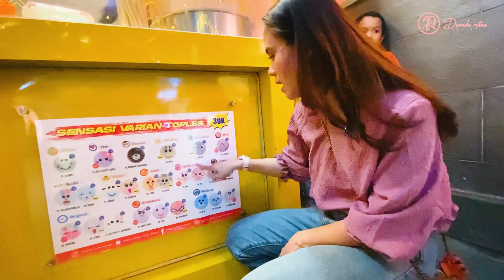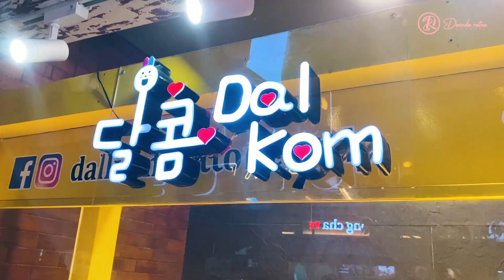OMAYGAT!!! GULALI TER- GEMESSH